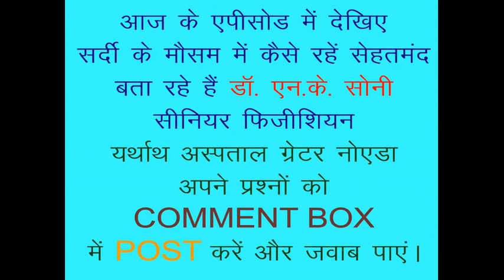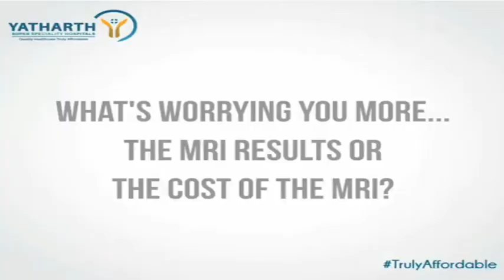सर्दियों में सेहतमंद कैसे रहें: डॉ. एन.के. सोनी, Yatharth Super Speciality Hospital Greater Noida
सर्दियों में सेहतमंद कैसे रहें, बता रहे हैं डॉ. एन.के. सोनी, सीनियर फिजीशियन  Yatharth Hospital  Super Speciality Greater Noida

आप अपने सवाल COMMENT BOX में POST करें - आपको जवाब मिलेगा .